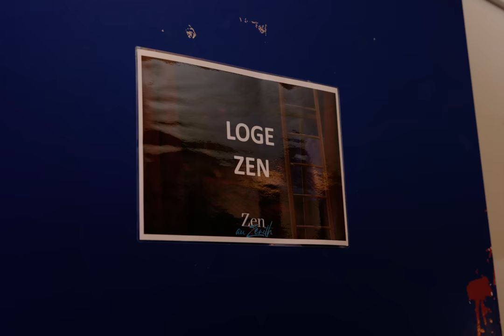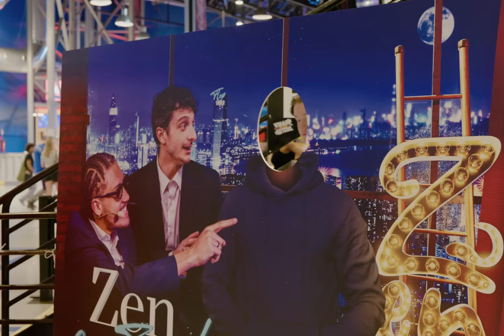Dans les coulisses de Zen au Zenith (images inédites)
Notre mini-documentaire "The Lost Tape", la cassette perdue des images de Maxime Biaggi, Grimkujow, Elian, Ben, Theorus et de toute la troupe de Zen lors de notre journée au Zénith de Paris. Stress, émotions, moments de rires et de doutes, découvrez l'envers du décor.

Réalisation : Hicham Meftah (Chipslab)
Cadrage : Aïmane Meftah